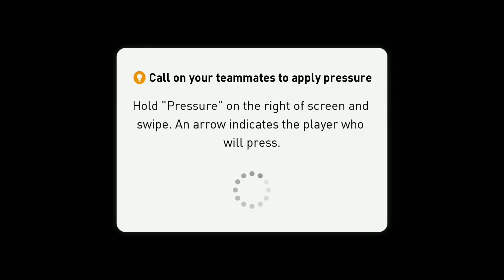Event Mode Vs User Bonus 250 Coin PES 2018 Mobile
Starting with D. BECKHAM and with more legendary fan-favorites yet to come, there's never been a better opportunity to create your ultimate dream!